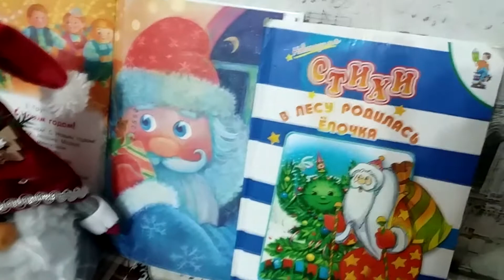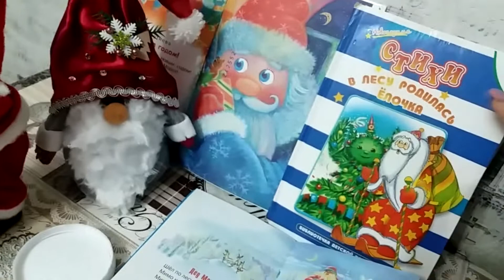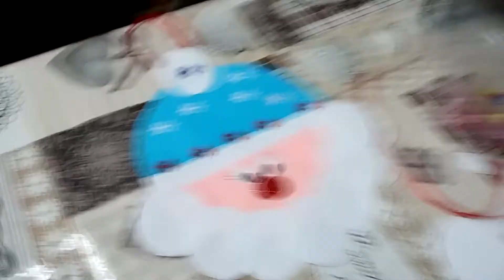Уроки рисования: Дед Мороз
Доброго времени суток! А мы продолжаем нашу серию новогодних мастер-классов. И сегодня Костик и Оксана научат вас делать Деда Мороза.
Нам понадобится для работы: цветная бумага (голубая или красная, розовая), белая бумага, клей ПВА или карандашный, ножницы, кисть для клея, фантазия, снежинки мелкие, лента тонкая и много творческого задора. Мастер-класс подходит для занятия с маленькими детьми. Всем удачи!